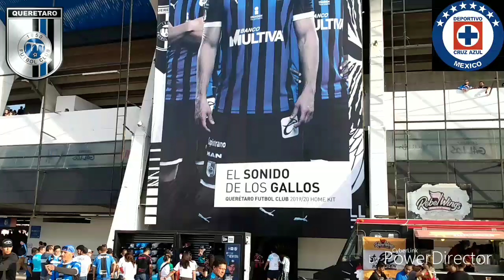Querétaro - Cruz Azul (3-0) Jornada 3 03/08/2019 LIGA BBVA MX Apertura 2019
Resistencia Albiazul

Jornada 3

Liga MX

apertura 2019

Querétaro F.C. 🐔🐔🐔

 Cruz Azul 🚂

Estadio : La Corregidora